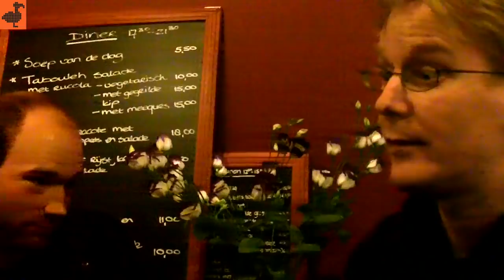hf11 Audi maakt Ayres' grappig-grimmige dierenopera dubbelzinnig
Eindelijk: de opera The Cricket Recovers naar het dierenverhaal De genezing van de krekel van Toon Tellegen is in Nederland! Het Holland Festival presenteert ruim zes jaar na de wereldpremière in Aldeburgh het werk van Richard Ayres, uitgevoerd door Asko|Schönberg en VocaalLAB onder leiding van Etienne Siebens. Pierre Audi tekende voor de regie: hij maakte de voorstelling in het Compagnietheater gelaagd en gewaagd.

De luchtig lijkende opera van vijfkwartier en achttien scènes draait om de krekel en de olifant. De krekel is somber. De olifant wil in een boom klimmen, maar valt steeds. Andere dieren in het bos bieden hulp. De krekel komt uit de depressie en de olifant klimt voortaan denkbeeldig en bezeert zich niet meer. Alleen de mier blijft ontredderd achter en herinnert zich wat er is voorgevallen.

De muziek van de in Nederland woonachtige Britse componist Richard Ayres illustreert de absurde gebeurtenissen in het dierenrijk. IJle, hoge klanken van de violen als de krekel depressief rondbanjert, wild en woest als de krekel zich onrustig voelt of de olifant voor de zoveelste keer valt. Jolig en bombastisch als de dieren de krekel opvrolijken, schurende en schrale geluiden beelden eenzaamheid van de krekel en ongemak van de olifant uit.

Het verhaal van Tellegen, tot een libretto verwerkt door de Nederlandse dichter/componist Rozalie Hirs, biedt geen moraal. De regisseur Audi voegt subtiele details toe die wél stemmen tot nadenken of doordenken. De tekening van een boom in het decor wijst bijvoorbeeld op een zoektocht naar het onderbewuste die psychologen als Freud in hun therapie gebruikten.

Op een concreter niveau krijgen de dieren een uitgesproken karakter. De eekhoorn (Francine Vis) wordt een nerveus huppelend figuurtje in lichtblauwe fitnesskleren die tevergeefs de krekel opbeurt. De mus (Steven van Gils) jut als een driftig directeurtje de andere dieren op tot feestvieren. Erg vergezocht: de woelmuis raakt opgewonden van de 'kleine boom' (het kruis) van de olifant als zij samen in het bos zoeken naar geschikte klimbomen.

De stemmingswisselingen, variërend van dolkomisch tot dreigend, vormt de aantrekkingskracht van de compacte, Engelstalige opera. Van filosofisch tot plat; voor iedereen zit er wat in. De tekst, het beeld en de fragmentarische muziek versterken én storen elkaar. Vermakelijke scènes slaan door in groteske ongeloofwaardigheid. Introverte, schrijnende passages worden weggevaagd door melige salonmuziek.

Het Asko|Schönberg en het VocaalLAB zorgden zondag 19 juni voor een accurate, levendige uitvoering. Complimenten voor Donatienne Michel-Dansac die als zon superhoge noten eruit piepte. Het (bewust?) klungelige acteerwerk van Arnout Lems als olifant overtuigde minder, maar hij zong prima en zijn jodelende aandeel tijdens het boom klimmen was vermakelijk.

De theatrale en vocale kunsten van Bauwien van der Meer vallen op. De sopraan volhardt als krekel in prachtig uitgebeelde radeloosheid die aan het einde omslaat in lyrische nonchalance. Hopelijk kan VocaalLAB, het door het rijk gefinancierde internationale atelier voor nieuw muziektheater, nog vaak zulke fijne, frisse solisten leveren aan het Holland Festival.

Richard Ayres. The Cricket Recovers. Compagnietheater, 19/6/2011. Herhaling: 20/6, 21/6.